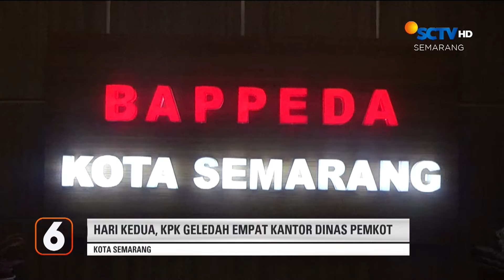Penyidik KPK Geledah Kantor Pemkot Semarang dan Swasta | Liputan 6 Semarang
Liputan 6 Semarang, 22 Juli 2024